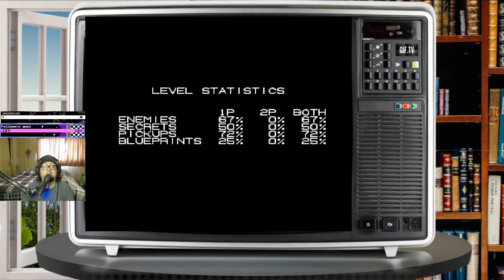|Nerdy Nostalgic November (2023) |Duke of Haze One-off: Batman Forever (SNES) Part 2: Game is Brutal